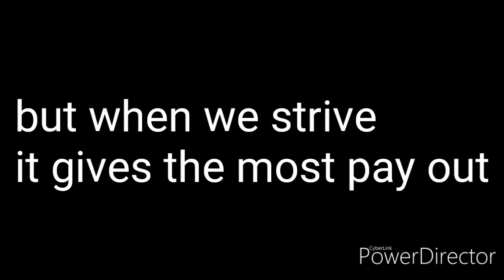Be positive just go on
Vlogs on life and etc...
Be strong no matter whaat life brings
Move on and strive forward
Motivation for those who seek
And uplift for those who are down